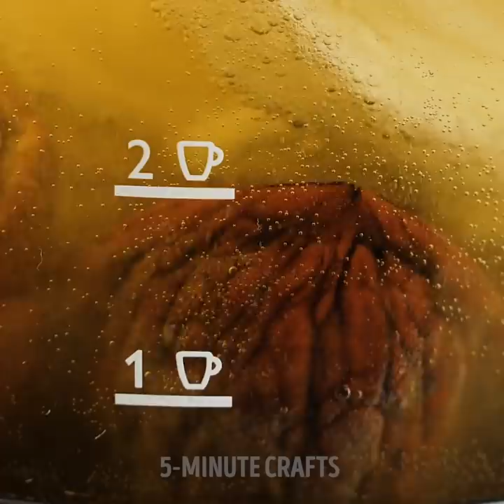33 GENIUS CLOTHES HACKS YOU SHOULD KNOW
Timestamps:

0:01 Jeans ideas
3:05 How to dye clothes
6:35 How to upgrade old clothes into something new
10:49 Clothes repair hacks